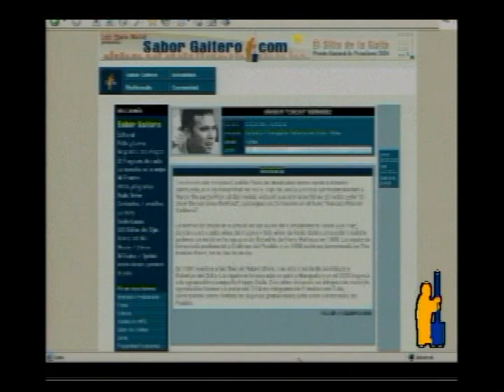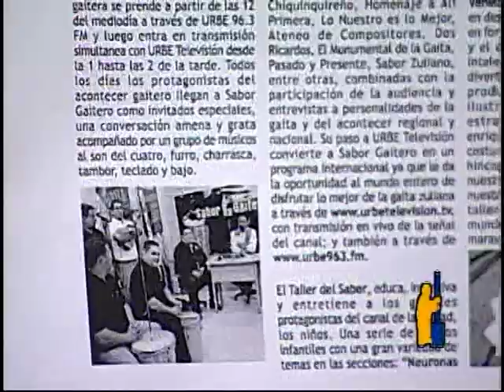SABOR GAITERO ILUMINACION GAITERA